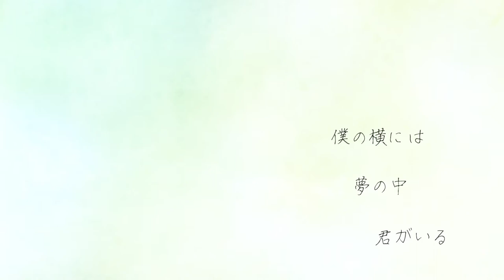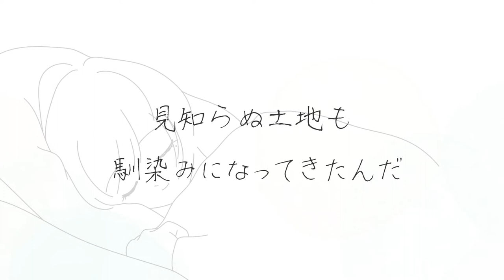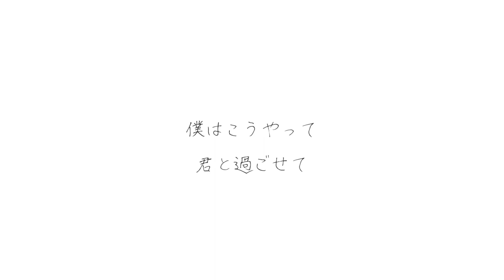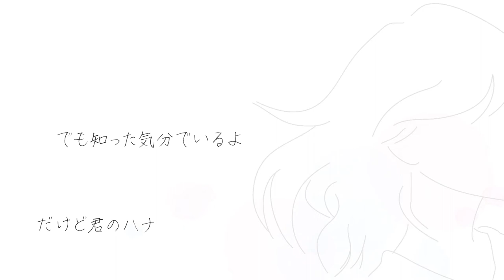ヘイ・ボーイ・ハイ・ガール『君と幸せ』リリックビデオ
ヘイ・ボーイ・ハイ・ガール、8月以来の新曲のリリックビデオを公開！
『君と幸せ』
作詞：タカハシジュン
作曲：島袋天青
編曲：島袋天青、moche
音源作成：島袋天青
歌詞：

『君と幸せ』

朝の光が窓越しに僕を起こす
僕の横には夢の中君がいる

二人出会って月日流れ
あれから時間経ったね
静かな寝息　君を見ながら

お互い名前で呼ぶようになって
友達の事　詳しくなって
見知らぬ土地も馴染みになってきたんだ
お揃いのもの　沢山増えて
クシもポーチも普通になって
君の小さな変化も一目で気づいて
あぁ　君と幸せ

気持ちいい風が吹き抜ける『富士見台』
それが君と初めて出会った場所

あの時の状況や互いの心情を
今でもよく話すね
僕はこうやって君と過ごせて
You always give me many happiness

君の趣味にも詳しくなって
自慢の家族も教えあって
夢も悩みも互いに話してきたんだ
君の生い立ちも過去の噂も
何でも知った気分でいるよ
だけど君のハナシで嫉妬もするけど
あぁ　僕は幸せ

当たり前に君と手繋いで
当たり前に君とハグをして
当たり前に君とキスをして　愛任せ
当たり前に二人で過ごして
当たり前に『ただいま』って言って
当たり前に未来を語ってきたけど

当たり前の僕らの関係
初めての感情忘れないで
「君をこれからも幸せにするんだ」って　ずっと
僕はずっと君と唄うよ
あの時の想い大切にして
二人のこれからをずっと願って
あぁ　君と幸せ